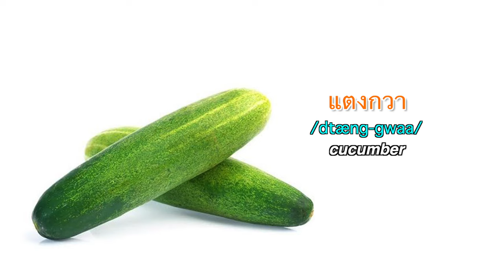Isaan Vs. Northern Thai [Fruits Edition] | Learn Thai with Shelby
If you have been travelling around Thailand.
You might notice that each region has their own dialect. In this video, my friend and I discussed the differences between the Northern Thai and Isaan.

This is just for fun and it’s fine if you want to learn, but it’s not really necessary unless you want to live in the region.